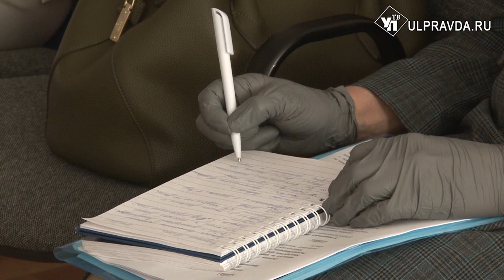Триместровая система и удаленка. Какие изменения придут в регион из-за новой ковид-волны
Школьные каникулы, рост заболеваемости и многое другое обсуждали на заседании оперативного штаба по недопущению распространения коронавируса.